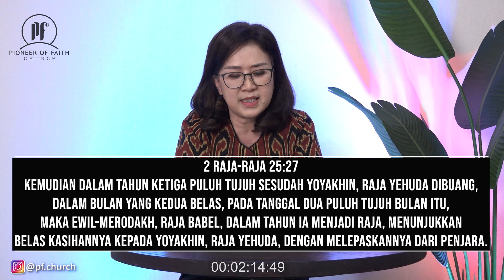PF DAILY DEVOTION - 2 RAJA-RAJA 25:27-30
PFC Daily Devotion - Kitab 1 & 2 Raja-Raja
Renungan Firman Tuhan untuk mengawali hari bersama dengan kebenaran-Nya yang menuntun kehidupan kita sepanjang hari yang kita lewati.